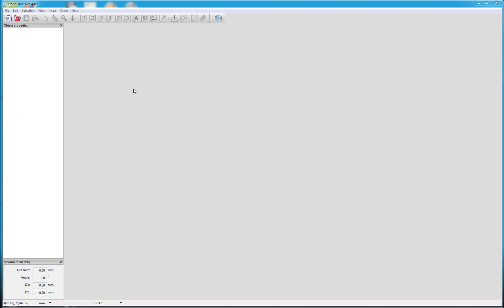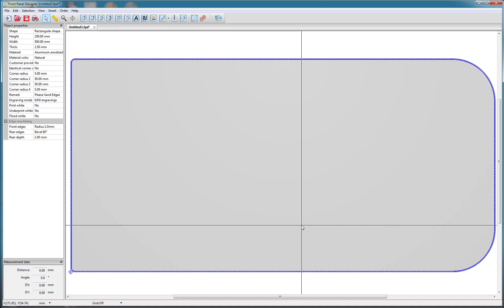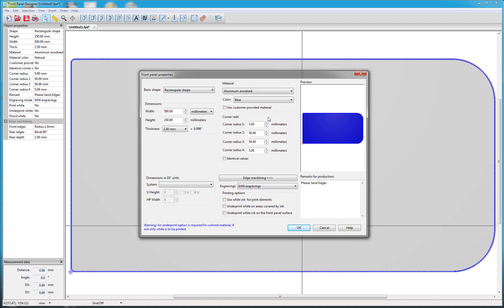How to Start a Panel in the Front Panel Designer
This video is a walk through on how to start a panel using the Front Panel Designer software version 6.

Open: Monday-Friday 8am-5pm PST